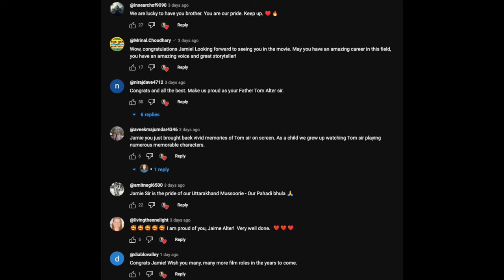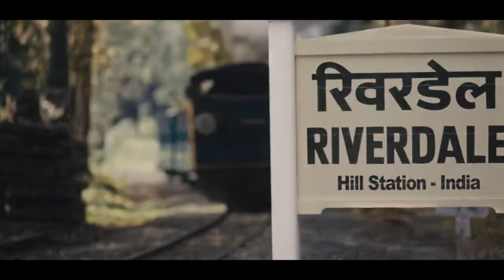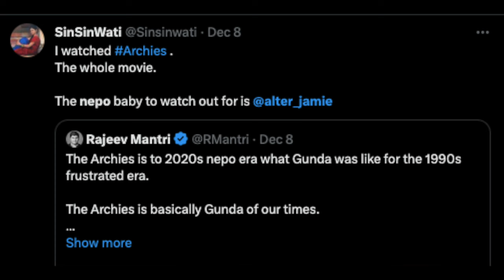Thank you for your feedback and appreciation for Mike Gomes | The Archies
The feedback and appreciation for my brief role as Mike Gomes in what is officially my first Hindi film release, The Archies, has been very positive and overwhelming. In this video, I want to say thank you to everyone who has messaged, called, commented on YouTube and tagged me on social media.

I also want to address the term 'nepo kid' that some have labelled me with.